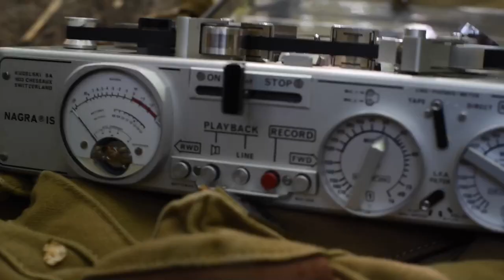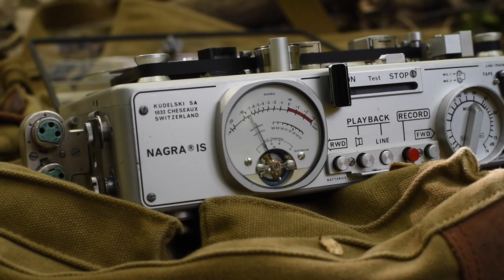The Nagra IS field recorder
This is the Nagra IS, the second most compact reel to reel deck made by the legendary Kudelski corporation.  The track played as a sample is a direct audio feed of Pink Floyd’s “Hey You” from the album “The Wall.”  It is being played via headphone output at 3.75ips.